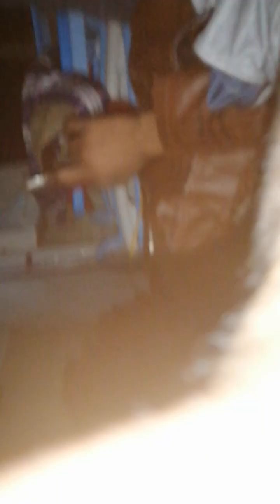بہت بُڑا ایکسیڈنٹ ہو گیا چھوٹے بھاٸ کا۔ٹانگ ٹوٹ گی۔😥😥@ZulqarnainSikandar25‎@DuckyBhai